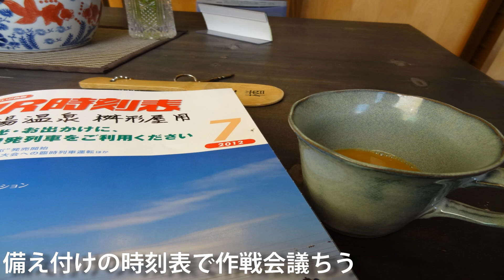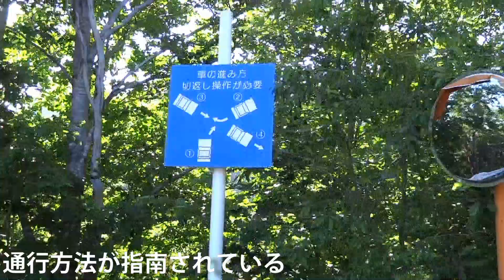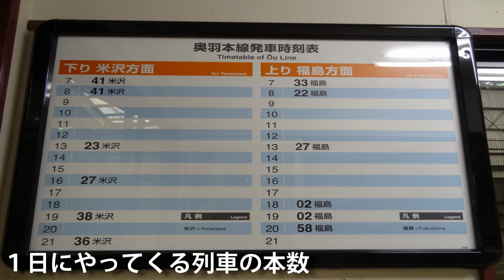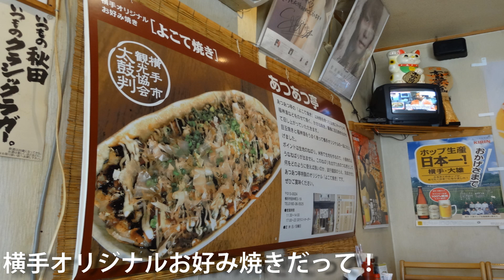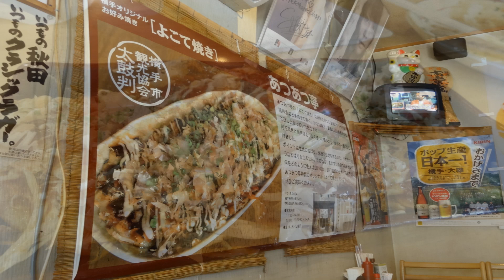乗り鉄アー Vol.5 その３ 姥湯温泉＋奥羽本線（峠～横手）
在来線を乗り継いで、山形の秘湯姥湯温泉へ。２日目は姥湯温泉を後にして、奥羽本線を一路北上。横手焼きそばを食べてきました！のんびりした（？）在来線の旅の模様をお楽しみくださいｗ